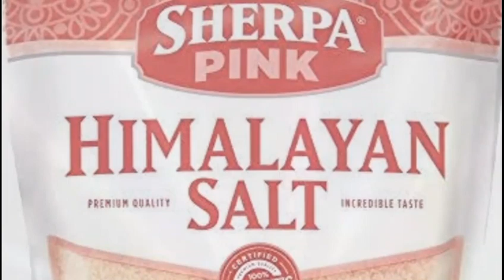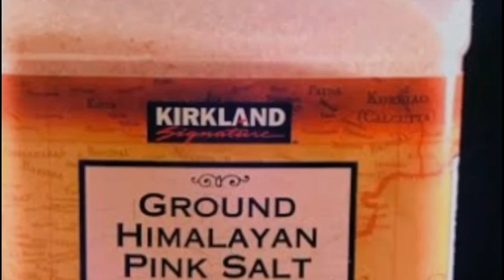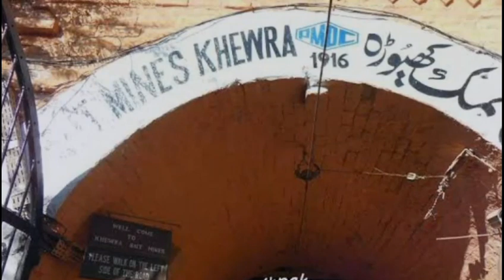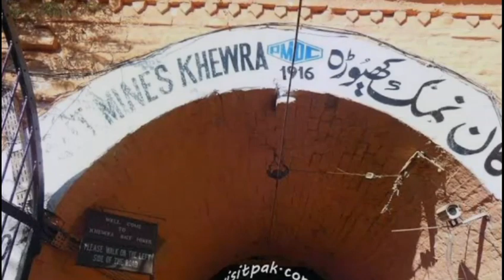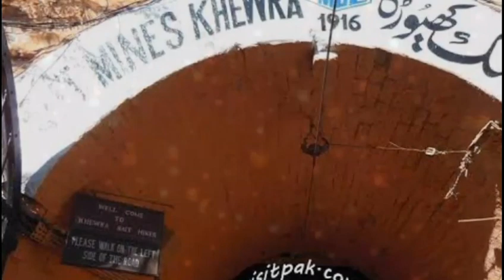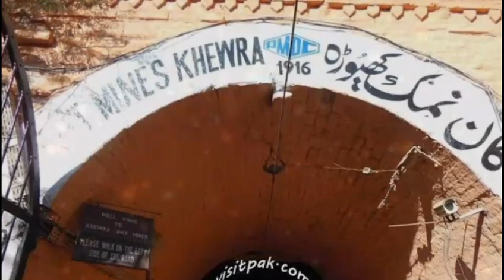The product pakistani himalayan salt is selling all over the world | haqeeqat tv 786